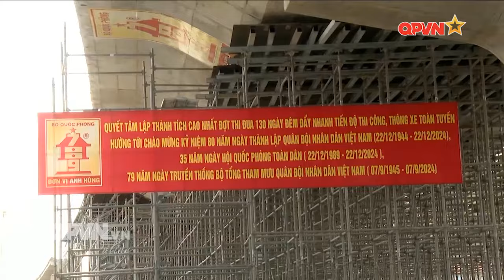Thủ tướng phát lệnh thông xe hầm chui cửa ngõ sân bay Tân Sơn Nhất